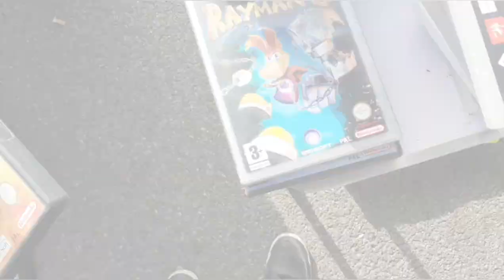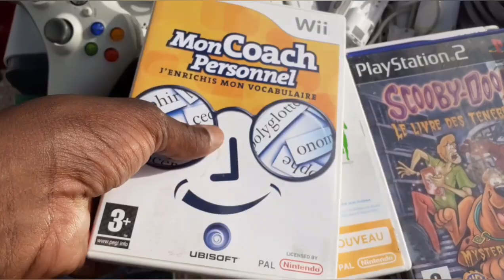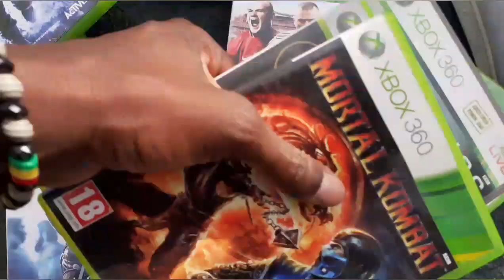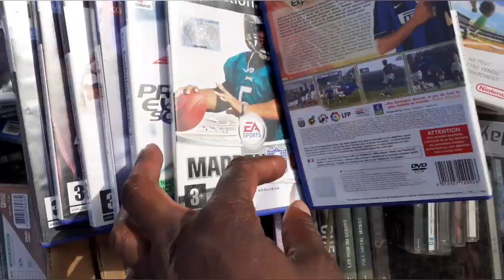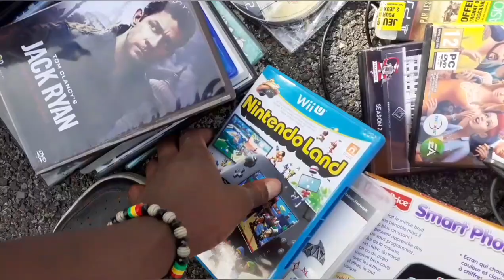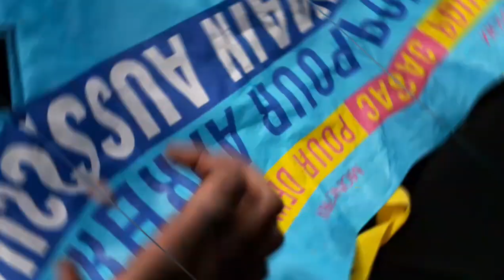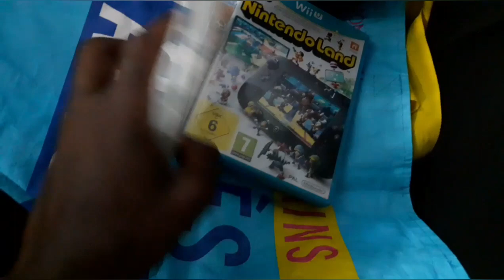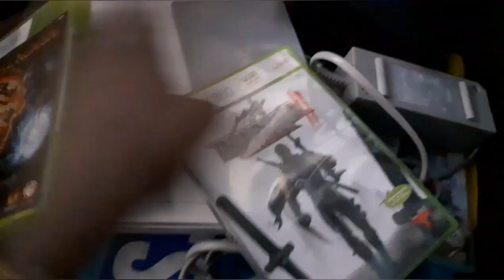2 Console Nintendo trouvé en vide grenier sous un Soleil au Zenith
j'ai trouver du nintendo et divers jeux sur d'autres plate forme .